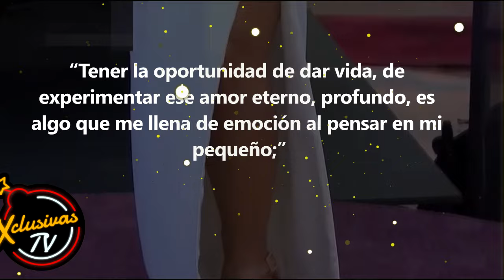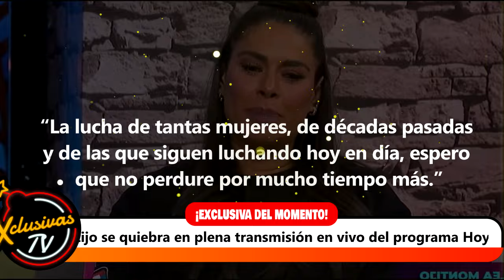Galilea Montijo se quiebra en plena transmisión en vivo del programa Hoy.